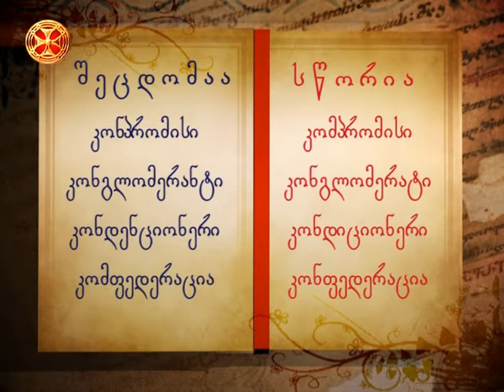გავუფრთხილდეთ მშობლიურ ენას!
შეცდომაა -- სწორია
კონპრომისი - კომპრომისი
კონგლომერანტი - კონგლომერატი
კონდენციონერი - კონდიციონერი
კომფედერაცია - კონფედერაცია